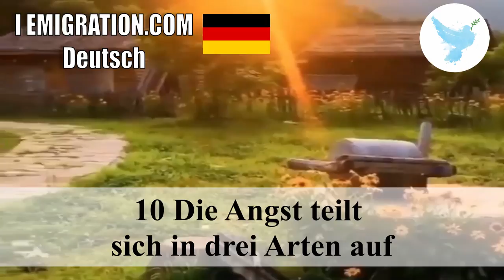10 Die Angst teilt sich in drei Arten auf